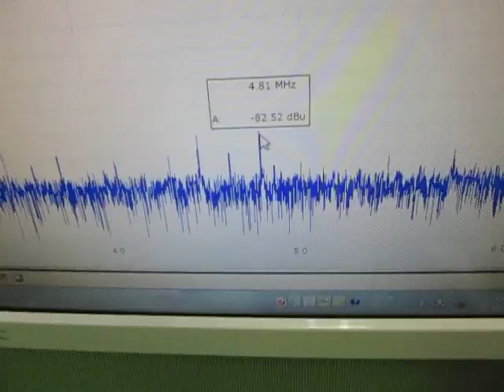超音波実験 Ultrasonic experiment